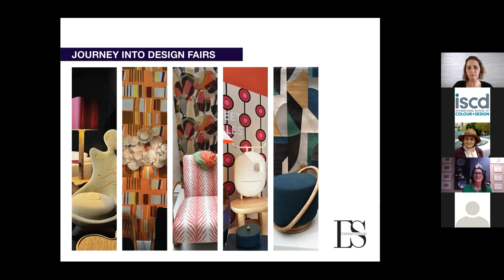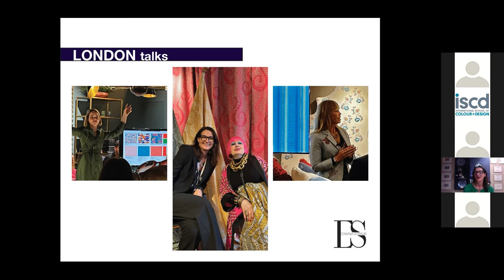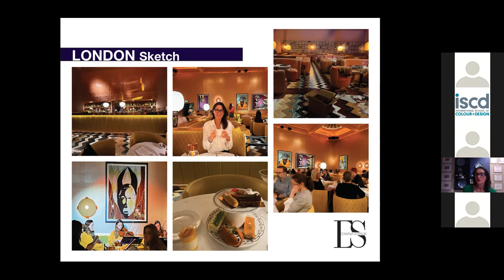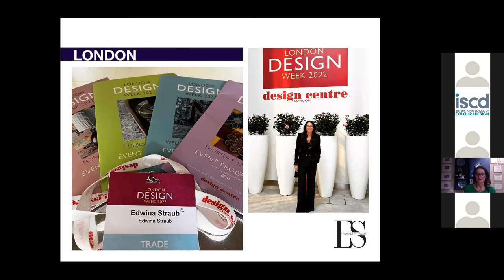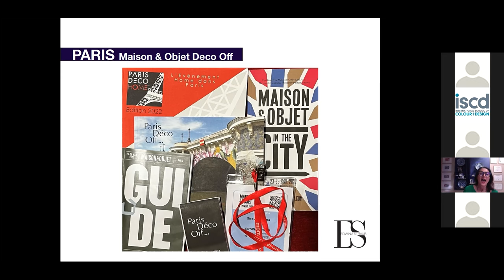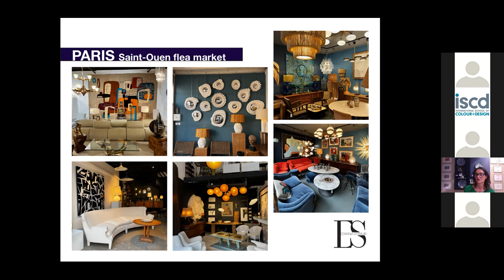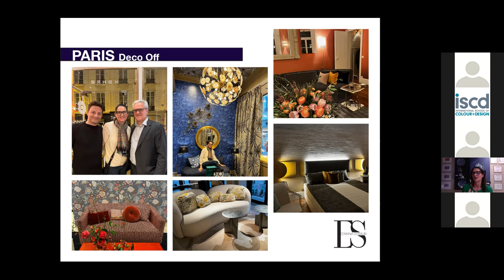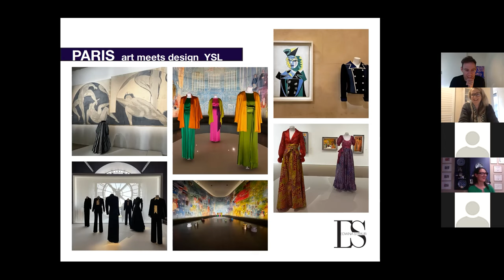Pro-Connect Webinar with Edwina Straub | London Design Week and Maison & Objet Fair in Paris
iscd immerses students into industry as much as possible. In March 2022, iscd educator Edwina Straub, visited the UK and France to attend London Design Week, Paris Deco Off, and the Maison & Objet Fair in Paris.

Learn a little more about what Edwina saw and experienced in London and Paris during her trip!

to start your career in interior design today!